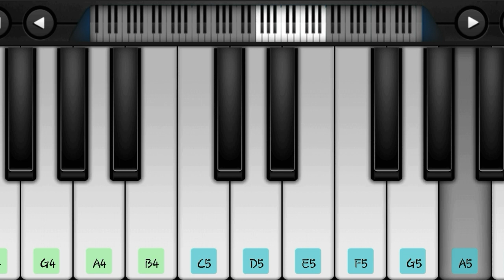#7 告白气球 周杰伦【钢琴简谱】抖音歌曲 Love Confession | Jay Chou Easy TikTok Piano Tutorial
Please leave comments for your favorite songs#告白气球